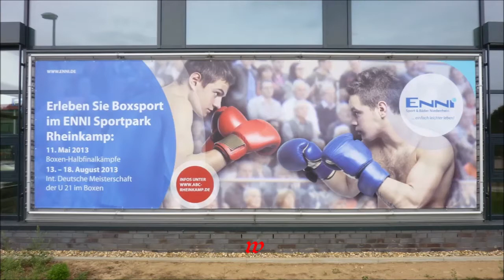ABC Rheinkamp * 2. Viertelfinale * Artur Gerzen Mönchengladbach vs. Michael Seitz Kaiserslautern